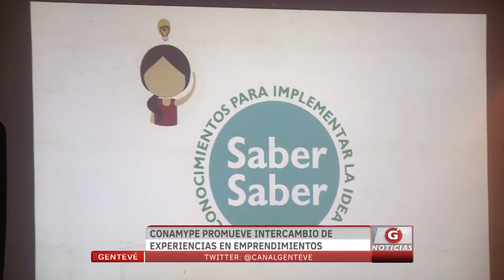Gentevé Noticias - Intercambio de experiencias emprendedoras